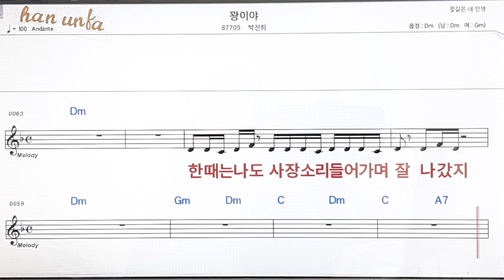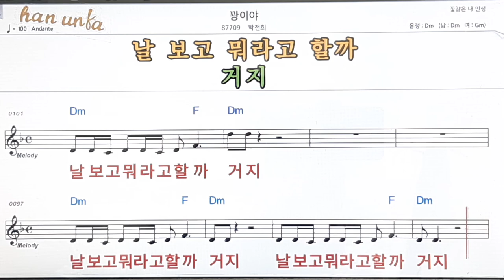꽝이야/박전희👍노래 반주, 코드 악보,가라오케💋Karaoke*Sheet Music*Chord*MR